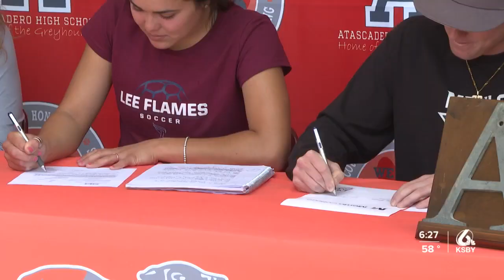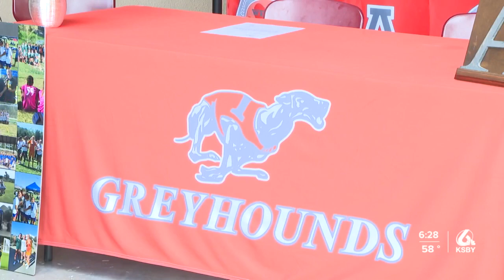Greyhounds Sign Letter of Intent